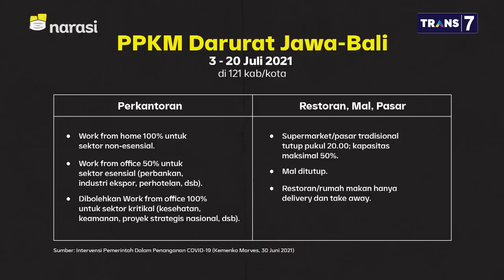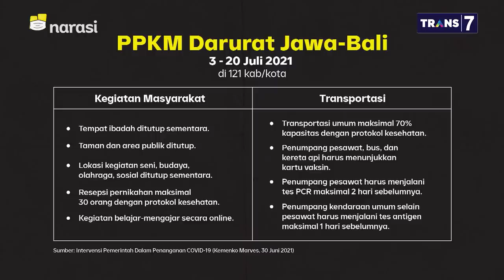Anggota DPR Buka-bukaan soal Lockdown: Uangnya Ada, Tapi Enggak Dipakai (Part 7) | Mata Najwa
Jangan Tunggu Giliran (Part 7)

Wakil Ketua Komisi IX DPR Charles Honoris menegaskan anggaran di kementerian dan lembaga masih cukup untuk penanganan pandemi COVID-19. Apalagi selama 6 bulan terakhir di tahun 2021, penyerapan anggaran belum sepenuhnya maksimal. Maka pemerintah harus cari cara agar bisa menekan laju penyebaran COVID-19 tanpa dipusingkan oleh dananya.

"Saya tidak pernah bisa menerima alasan kita tidak punya anggaran untuk mengambil keputusan yg paling tepat untuk menghentikan penyebaran COVID-19. Uangnya ada kok tapi enggak digunakan." ujar Charles.

(Narasi)

Tonton juga Mata Najwa eps. [Jangan Tunggu Giliran] dan episode lainnya di atau klik link di bawah.